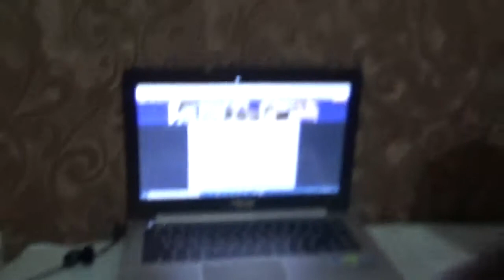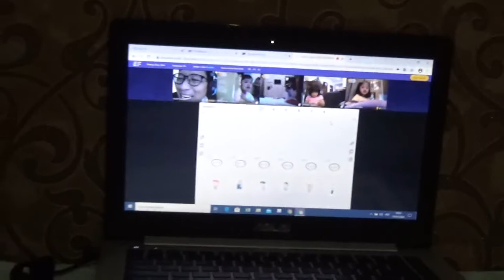Me and Shefea attending her IF online class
please subsribes and like my video always. thank you my friends